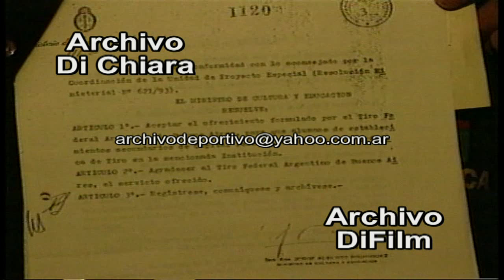Alumnos participan de Clases de Tiro - DiFilm (1998)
Fecha: 03/09/1998
Duración: 21 segundos.
Código: BG-0591